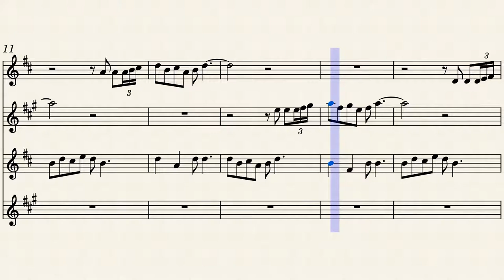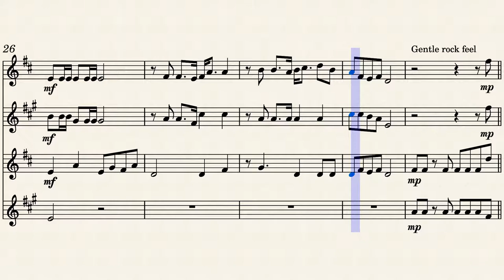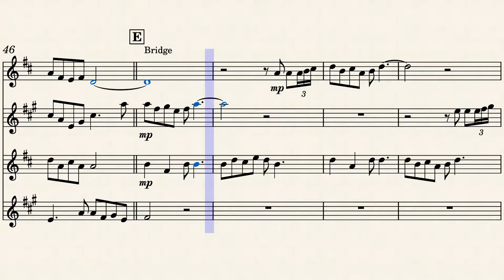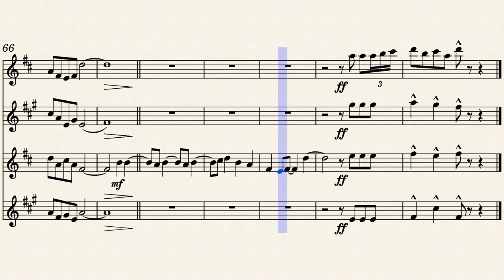Whiskey in the Jar – 17th Century Irish Folksong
This is different with a rock feel in themiddle (as Thin Lizzy, Metallica etc but much lighter) and a swing rhythm.
The middle section is based on a bass riff I've had in my head for a while, except I've put it in other instruments and have a counter melody in the baritone or tenor parts.